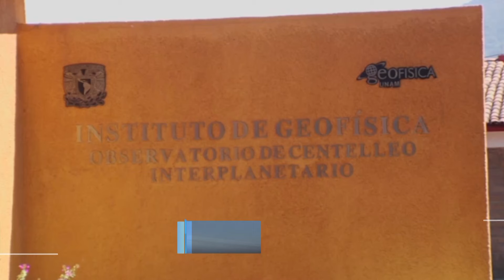Explosiones del Sol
Este fin de semana, el sol registró más explosiones de lo normal, que según especialistas, afectan el día a día de las personas.